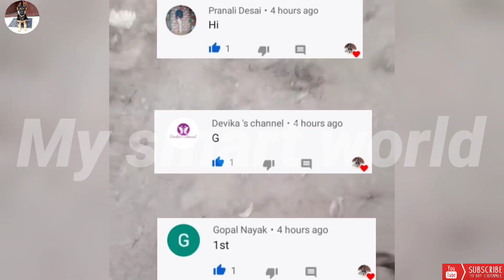Pitbull puppy for sale || full active & nice quality || pitbull facts in Hindi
new video link with voice

Pitbull puppy for sale || full active & nice quality ||
pitbull facts in Hindi

🏦 Location : delhi

price 12k negotiable

3 months old male puppy